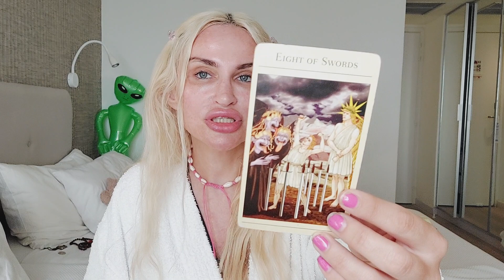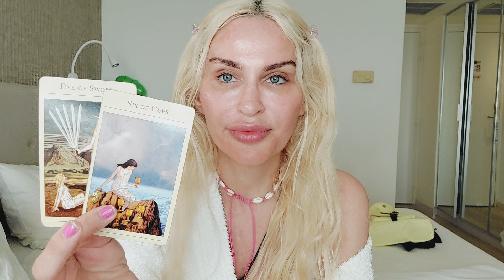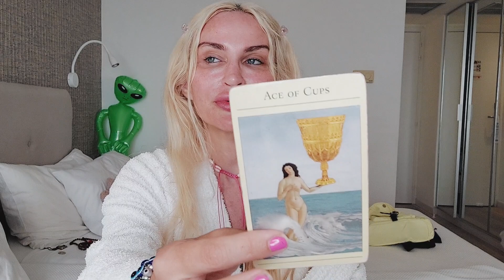LIBRA TAROT ♎️ "PAST FIGHTING THE FUTURE!" 🦋🌟LOVE READING + MORNING COFFEE🌅 ☕️ SEPTEMBER 2022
💛Libra Tarot September 2022: Past fighting the future  💛💛
If you like Libra Tarot love readings and you vibe with my channel stick around for more. Blue Angel Love Tarot is all about giving you honest and uplifting love readings for singles, couples, you vs them and soulmate relationships. I'm an intuitive Tarot reader and work with Angels, Tarot, Runes and Oracle decks. It's all about that Goddess energy here, Boo Boo 🦋 The Tarot readings on this channel are also based in Jungian psychology and Lacanian psychoanalysis. 💙My name is Emanuela. I didn't choose Tarot. Tarot chose me. 💙💫

10 mins mini reading- one burning question (20 USD)
30 mins reading (40 USD)
60 mins reading (80 USD)

Friendly channels:
🔮🌸🕊Demi Wylde: